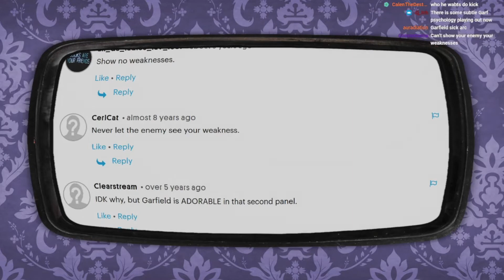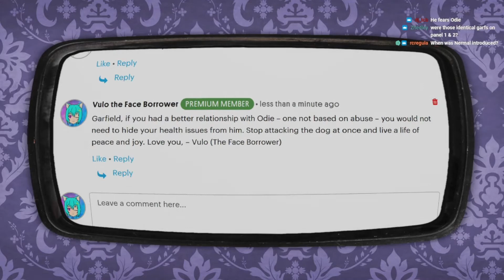VULO REACTS! Garf #163 - The Code: Pt. 2 - November 28th 1978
Time for the next Garf! It’s 11/28/1978, as Garf must not let Odie see him in his weakness.